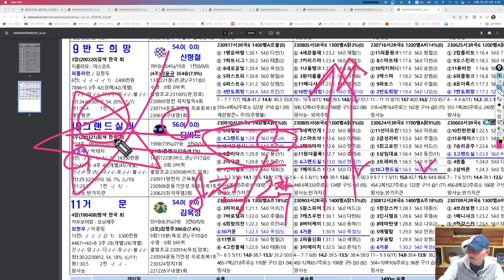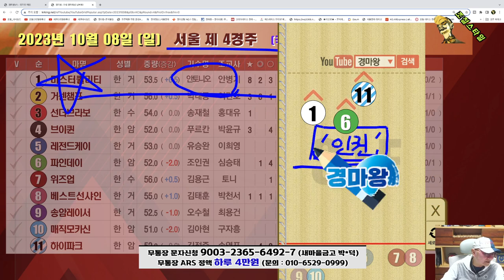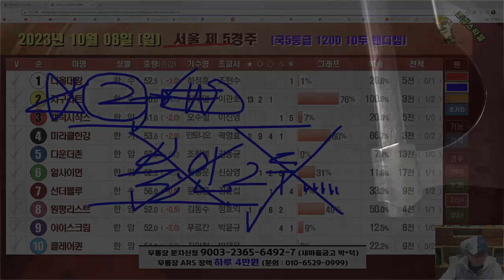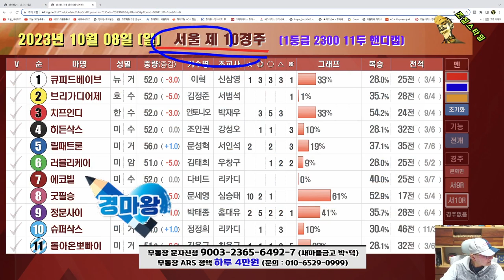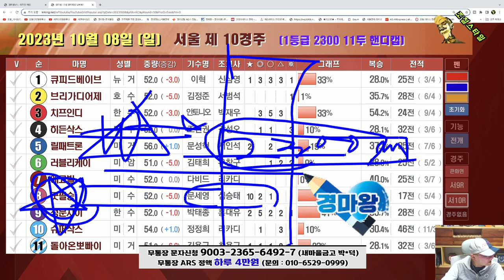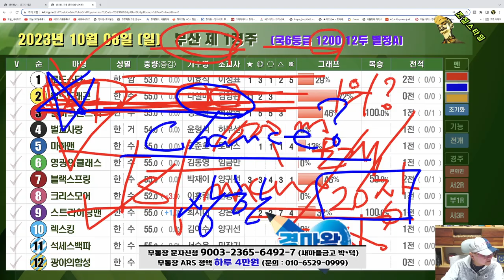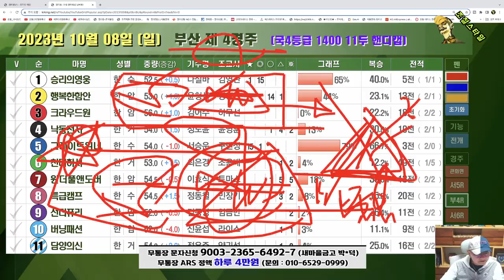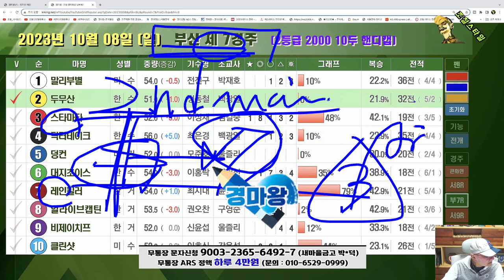[경마] 조철스타일 경마/ [10/8/일요] 실전베팅 / 징검다리 UCC